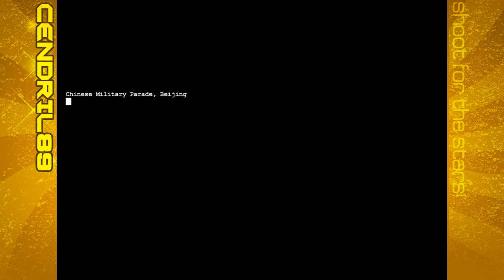Let's Play Command & Conquer Generals (Blind) Ep.2 (China 1 & 2)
Title: A Happy Start Crumbles Fast